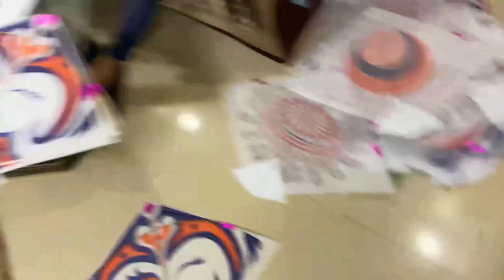MAKARSANKRANTI VLOG! | Surprised my Parents.